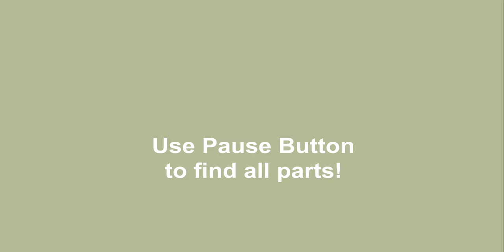LEGO 10696 Car VW 🚗🚕 MOC. How to Build Car VW Beetle Convertible from LEGO CLASSIC. 💰Save Money 💰👍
170 models from one set Lego Classic 10696.
45 models from one set Lego Classic 10698.
40 models from sets Lego Classic 11014 & 10704.
60 cars from Lego Classic
20 trucks from Lego Classic.
18 military models from Lego Classic.
15 planes from Lego Classic.
10 excavators & tractors from Lego Classic.
10 trains from Lego Classic.